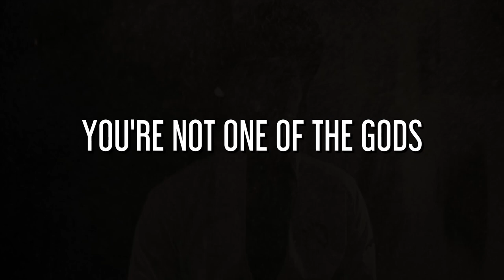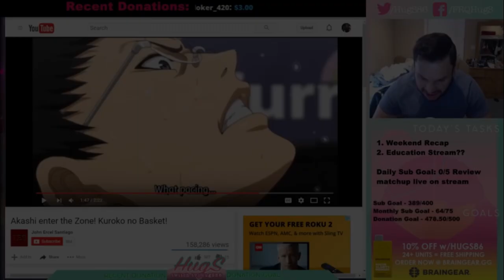Chillindude - Mashup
Cover/Mashup of some of Chillin's tracks.